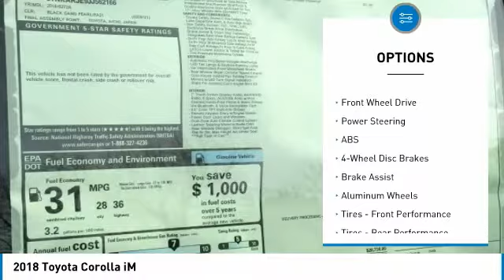2018 Toyota Corolla iM Mays Landing NJ 48790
2018 Toyota Corolla iM

Shore Toyota
4236 Black Horse Pike

Looking for the right hatchback? Today could be your lucky day. this 2018 Toyota Corolla iM could be yours.